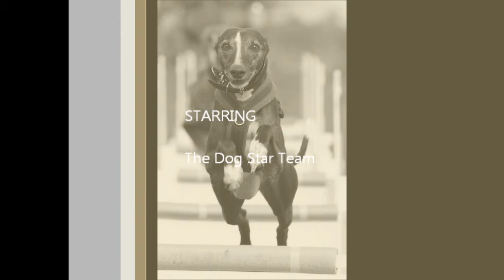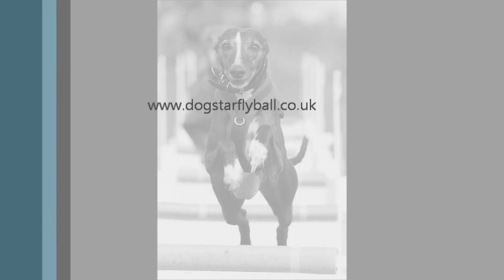Dogstar Flyball Movie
Dogstar Flyball Team training session.  March 3rd 2013.  Photo's courtesy of Thanks.